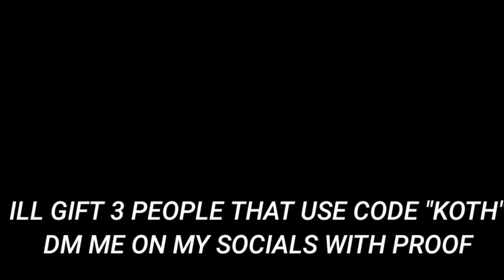Fortnite Nintendo Switch Arena Gameplay (8000points) + Messi ⚽️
Face Reveal At 3000 People Using Code "Koth" In The Fortnite Itemshop!😊

Fortnite Nintendo Switch Arena Highlights! + Messi ⚽️
Messi ⚽️ + BEST 30FPS SWITCH PLAYER
Messi ⚽️ + Best Nintendo Switch Fortnite Player In Season 6 !
Messi ⚽️ (Fortnite Montage)
Messi ⚽️ (Nintendo Switch Fortnite Montage)
Fortnite Montage - "Messi" (Pyrex Pryce)
Pyrex Pryce - Messi (Lyrics)

Use Code "Koth" In The Item Shop!